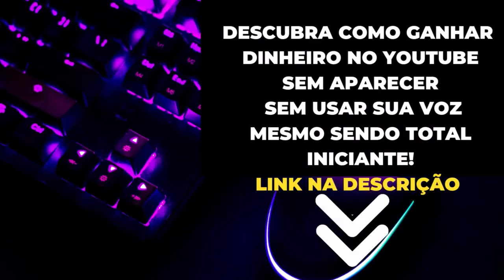🎶🎶CALCINHA PRETA VOL.2 FORROZÃO DA CONDENADA E CALCINHA PRETA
🎶🎶Bem vindos ao nosso Canal de Músicas - BC REPERTÓRIO OFICIAL. Estaremos sempre trazendo o melhor da MÚSICA POPULAR BRASILEIRA e INTERNACIONAL. Músicas, Cantores e Cantoras consagrados no cenário Nacional e Internacional.

⚠️Vídeo não oficial, sem intensão de violar os Direitos.
👉👉Playlists: SUCESSOS DA BANDA CALCINHA PRETA
👉👉Pesquisas Relacionadas:
Cantores e Cantoras da Música Popular Brasileira e Internacional, Música, Músicas Românticas, Forró, Banda Calcinha Preta Volume 2 com o Forrozão da CONDENADA, Primeiro Cantor da Calcinha Preta - Sidney